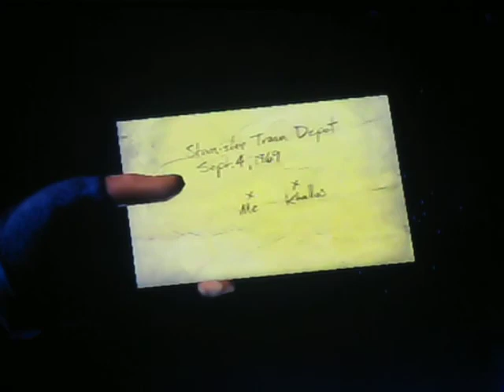Time Splitters: Episode 6 - Army Tank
I play Time Splitters.